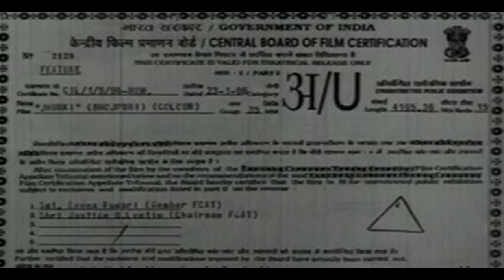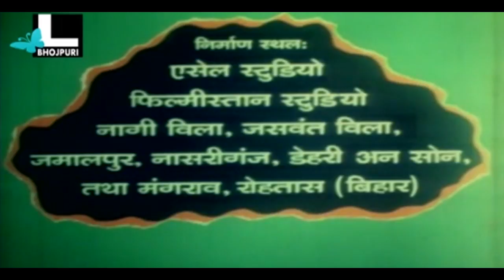Jhoomki | Bhojpuri Movie Part 1 of 6 | Padma Khanna, Abhishek, Meera Madhuri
Jhoomki is story of a NRI who has returned to his home town. He is very delighted to returns and is admist by the nature and beauty of the village. He is in love with the childhood friend. But against all oldds he can't marry her as his family plans to marry him with a better and richer girl. The story thus enfolds how against all difficulties he leads his love life and does gets what he wants at the end.